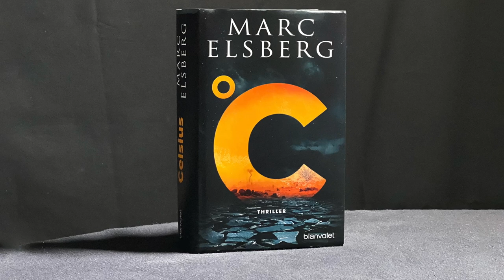Mein 149. Buchtipp: «°C – Celsius» von Marc Elsberg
Marc Elsberg wurde bekannt mit «Blackout», einem Thriller über einen europaweiten Stromausfall und die Folgen, die es hat, wenn kein Strom zur Verfügung steht. Erschienen ist der Roman 2012, also vor dreizehn Jahren. Elsberg hat damit präzise jene Themen vorweggenommen, die uns im letzten Winter beschäftigt haben. Jetzt ist der neue Roman von Marc Elsberg erschienen. «Celsius» heisst das Buch. Es ist ein Klimathriller. Aber anders, als Sie denken. Hintergrund des Thrillers ist natürlich die Klimaerwärmung. Aber eben nicht nur. Im Roman entscheidet sich China dazu, ins Klima einzugreifen.  Das Land will sich die Erwärmung des Mount Everest nicht länger gefallen lassen. Wir kennen heute Kriege, die wegen des Klimas geführt werden. Marc Elsberg skizziert in seinem Buch eine dystopische Zukunft, in der ein Krieg um das Klima geführt wird. In meinem 149. Buchtipp sage ich Ihnen diese Woche, warum das Buch auch dann lesenswert ist, wenn Sie sich für die Klimakrise gar nicht interessieren.